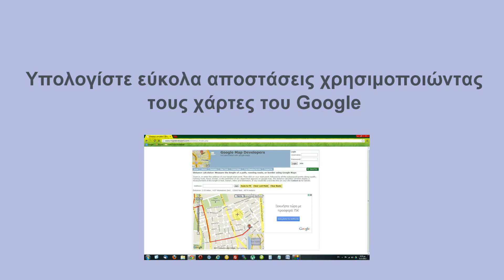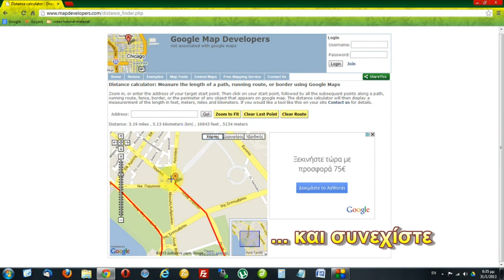Υπολογίστε εύκολα αποστάσεις με τους χάρτες του Google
Θέλετε να γνωρίζετε πόση απόσταση διανύετε είτε με τα πόδια, είτε με το ποδήλατο, είτε με το αυτοκίνητο σας;  Υπολογίστε αποστάσεις επάνω στον χάρτη του Google εύκολα και χωρίς να χάνεστε στο πολύπλοκο περιβάλλον του Google map χρησιμοποιώντας το εργαλείο Distance calculator της ιστοσελίδας Google Map Developers.